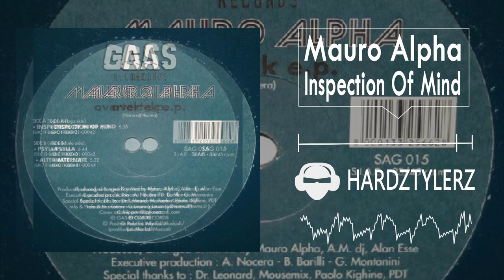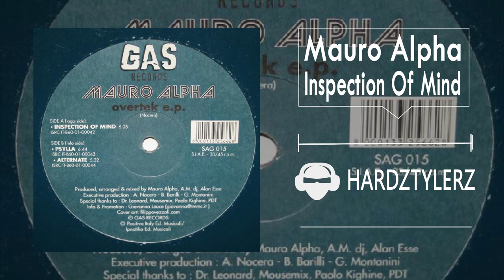Mauro Alpha - Inspection Of Mind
Year: 2001
Label: GAS Records
Genre: Hardstyle